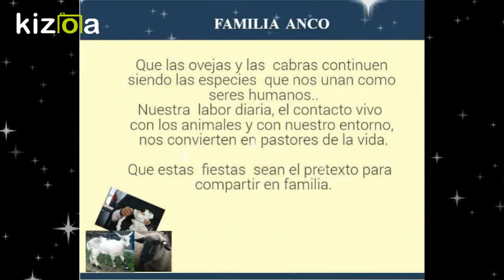Kizoa Editar Vídeos - Movie Maker: Saludo de navidad ANCO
Familia ANCO

Mensaje de navidad.